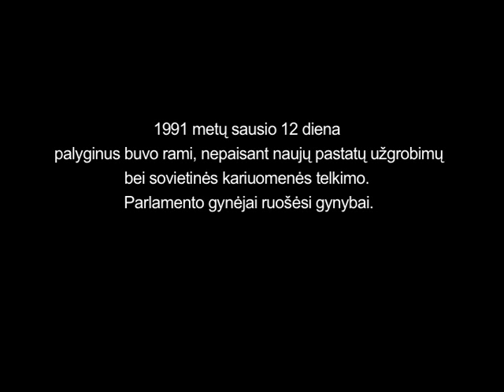Dok. f. "LAUŽAI PRIE PARLAMENTO". VI dalis - "Laukimas"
Dok. filmas apie 1991-ųjų sausio įvykius "Laužai prie parlamento". VI dalis.
1991 m. sausio 12 d. "Laukimas" (iš viso filme - 7 dalys).

Vilniaus gatvėse intensyviai pradeda judėti sovietų karinė technika. V. Landsbergis praneša, kad tris kartus bandė susisiekti su SSRS Prezidentu M. Gorbačiovu.

Žmonės iš visos Lietuvos budi prie parlamento, Radijo ir televizijos komiteto studijų, Televizijos bokšto ir tarpmiestinės telefonų stoties.

Sovietų kariuomenė toliau užgrobinėja svarbias valstybės institucijas, o 23 val. anoniminė antikonstitucinė grupuotė, apsišaukusi „Nacionalinio gelbėjimo komitetu", paskelbia „...savo pareiga paimti į savo rankas visą valdžią Lietuvoje..."